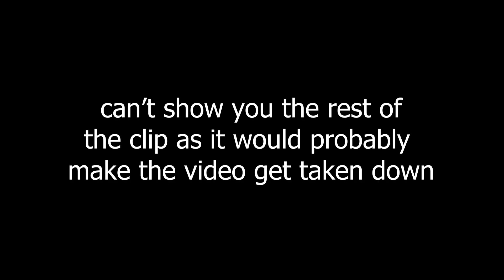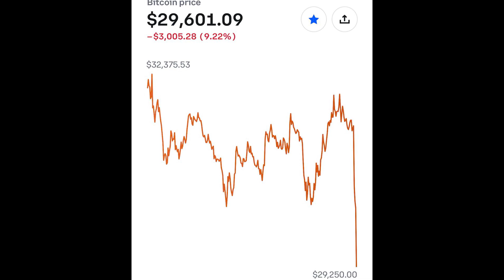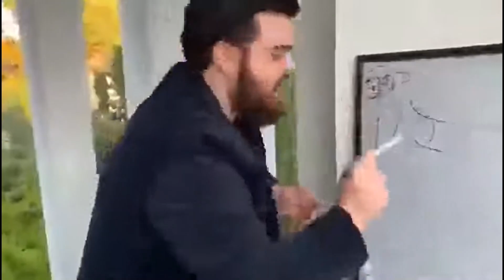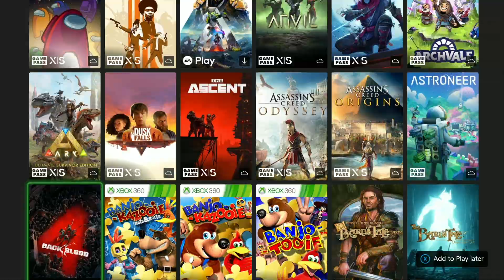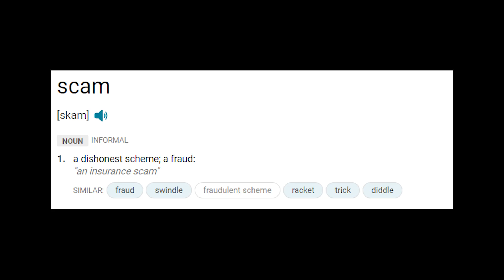Is Game Pass a Scam? How Microsoft uses the illusion of choice to get your money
Is game pass a scam? If you by any chance don't know what game pass is, it is basically quite a cool subscription service provided by Microsoft where you have access to a lot of games. It almost sounds too good to be true! Well in this video I take a deeper dive into how this service can be considered a scam. I wonder what you guys think about the game pass, so let me know your opinions in the comment section below.